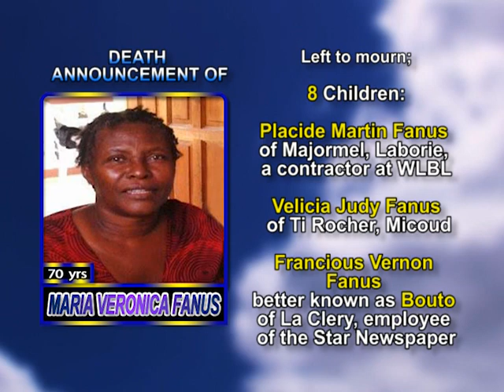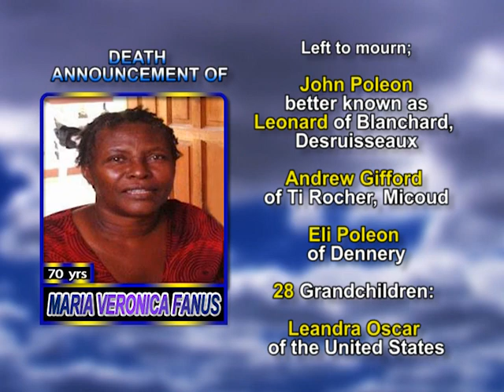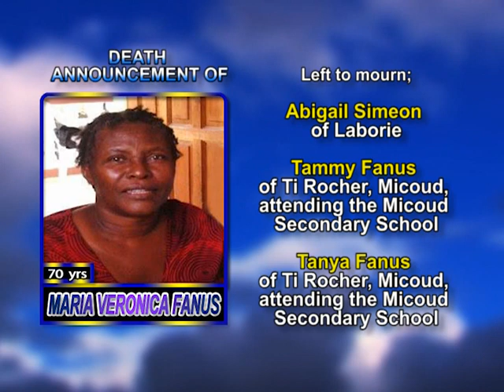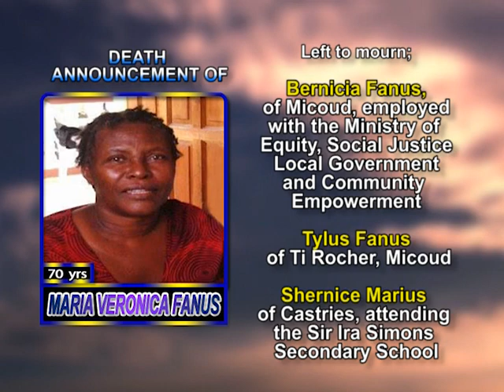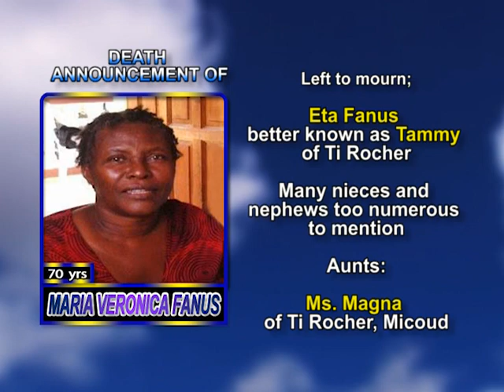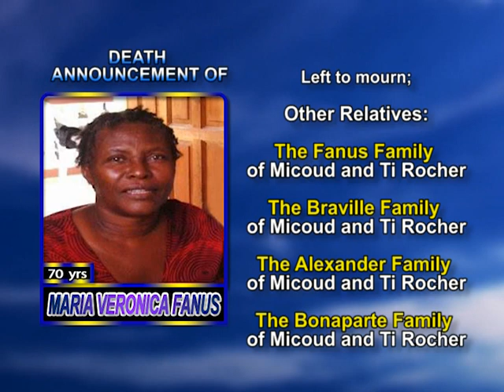Maria Veronica Fanus long